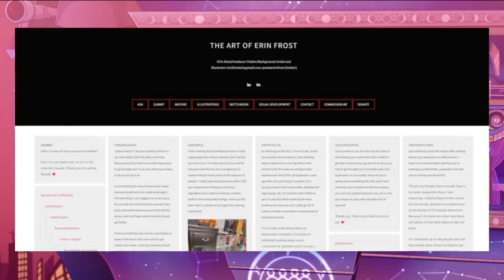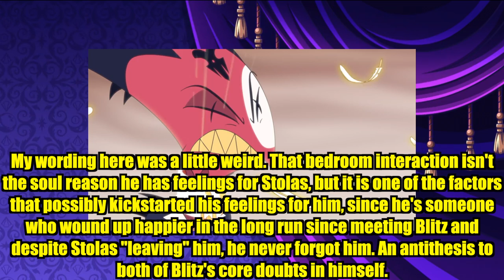How The Circus MADE STOLITZ STRONGER! - A Helluva Boss Season 2 Episode 1 Review and Analysis!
Helluva Boss Season 2 is finally here! The Circus is in town! The Stolitz shippers are going nuts! The Vivziepop drama has faded! Spindlehorse and her are hopefully celebrating! Episode 8 is well on its way! And the Hazbin Hotel fans. well,. y'all still gotta wait a while but don't give up yet! Yes, Helluva Boss Season 2 Episode 1 The Circus was released last week! I'll admit, it's definitely not as insane as Truth Seekers or Ozzie's. It's not gonna make Hell freeze over or anything. But it did give us an interesting set of backstories such as Blitzo and Stolas as kids being raised by their jerk dads Paimon and Cash Buckzo. And a retelling of the Helluva Boss Pilot where Blitz first gets the grimoire, complete with Stella being the worst! And finally, we have a new Stolas song Stolas Sings and a possible future hint with something called Asmodeus Crystals? Well, whatever's coming up in Season two, join me now as we check out the season premiere of this awesome animation! This cap popping cartoon! This. thing Vivziepop made! Whatever, I'm tired. X) I hope you all enjoy the video. ^^ I know a lot of you have been asking for it.

P.S. - Sorry there's no reaction to this episode. I still had a really bad cough from my sickness the week before, so unless you wanted to hear me hacking up a lung for 30 freaking minutes, you didn't miss much. I will react to Season 1 Episode 8 when it comes out though!

0:00 Intro and Vivziepop Drama summary
2:45 Baby Flashback and Paimon hilarity
7:55 Pilot Flashback and Stella sucks
11:56 The Night after Ozzie's
13:56 How The Circus affected Stolitz
23:33 Conclusion and Tier List Rank